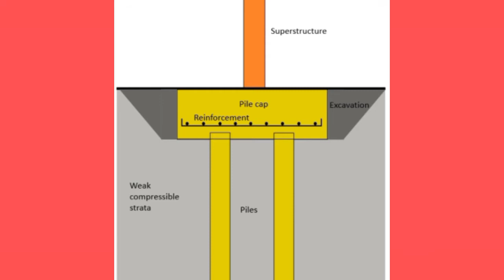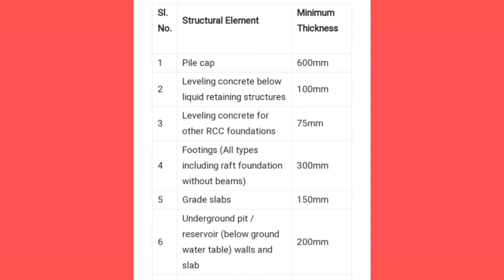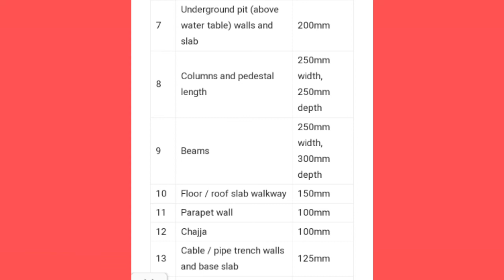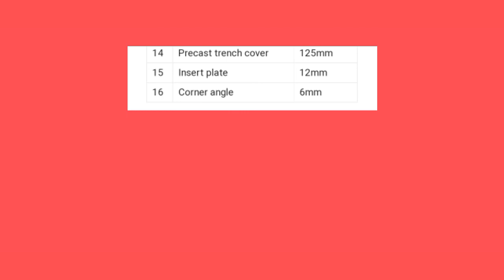Minimum thickness of concrete structural members // civil engineering basic knowledge